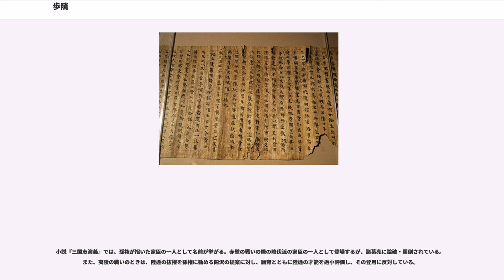歩隲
歩 騭（ほ しつ、? - 247年）は、中国三国時代の呉の武将、政治家。字は子山。徐州臨淮郡淮陰県（江蘇省淮安市）の人。子は歩協・歩闡。孫は歩璣・歩璿。同族は歩夫人（孫魯班・孫魯育の母）。『三国志』の呉志に伝がある。『呉書』によると、歩氏は晋の大夫である楊氏に遡る一族で、歩の地に所領を持ったことから歩姓を称したという。先祖には孔子に師事したという歩叔という人物がいる。秦末漢初の動乱期に将軍となった一族が淮陰侯に封じられたため、以降は淮陰を本籍地としたという。

中央の戦乱を逃れて江東に移った。貧しかったため、若い頃に昼は瓜を売って生計を成し、夜は勉学に励んでいたという。このときに行動を共にしたのが広陵の衛旌という人物であった。あるとき生計を図るために、会稽の焦征羌（焦矯、『呉録』による）という豪族に取り入らざるを得なくなった。焦征羌が歩騭達を見下してぞんざいに扱ったため、衛旌が屈辱に憤慨したものの、歩騭は平然と応対したという。

官に就いた後、1年ほどして病気で免職となったが、親友である諸葛瑾や厳畯とともに呉郡に出て来たという（『呉書』）。

孫権が討虜将軍となり将軍府を開府すると、歩騭は召し出され主記・海塩県長となった。孫権は車騎将軍になると彼を召し返し、東曹掾とした。『呉書』によると、孫権が徐州牧となった時、治中従事となり茂才に推挙されたという。また時期は不明だが、鄱陽の不服住民であった彭虎討伐に董襲・凌統・蒋欽と共に出陣している（「董襲伝」）。

210年には新設された鄱陽太守に任命されたが、まもなく交州刺史に抜擢され、立武中郎将となり武装した役人を千人ほど引き連れて任地に向かった。翌年には使持節・征南中郎将となっている。

当時の交州は、呉巨と士燮の一族が割拠していた。呉巨は劉表が任命していた頼恭を追放し、孫権を後ろ盾として自立しようとしていた。しかし歩騭は呉巨を信頼せず、表面的には友好的な接し方をした上で、会見の場で謀殺した。これにより歩騭の威名が鳴り響くようになると、士燮一族も孫権に従属するようになった。

220年、刺史の職を呂岱と交代することになり、新たな任地である長沙に向かったが、交州の人々に慕われたため随行者が一万人ほどになったという。この頃、蜀漢が荊州に遠征し（夷陵の戦い）、隣接する武陵の蛮族もそれに呼応して、不穏な動向を示しつつあった。歩騭は孫権の命令で、蠢動する武陵の異民族を益陽で牽制する役目を担い、蜀が敗北し呉が勝利した後も服従しない異民族の平定に尽力した。223年、右将軍・左護軍となり、臨湘侯に封じられた。雍闓が士燮を通して呉に誼を求めてくるようになると、歩騭は孫権に取り成しを約束し、その服従を受け入れた。その功績で平戎将軍を加官され、広信侯に封じられた。

226年には節を与えられ、漚口に駐屯した。

229年に孫権が即位すると、驃騎将軍・冀州牧となり、同年陸遜に代わり西陵都督（西陵はかつての夷陵）も任された。直後、呉蜀の再同盟がなったため、冀州の牧は罷免されている。

驃騎将軍になった後、軍勢強化のため私兵を募ることを孫権に申し入れたところ、武昌において荊州の軍政を陸遜と共に預かっていた潘濬から警戒されたため、許可されなかったという（「潘濬伝」が引く「呉書」）。また、時期は不明だが張奮を推挙し軍事に携わらせたところ、張昭はこれを喜ばなかった（「張昭伝」）。

孫権の太子孫登は、陸遜達の輔佐を受けて武昌で政治に携わっていたが、あるとき歩騭に荊州の人物について意見を求めた。このため歩騭は、諸葛瑾・陸遜・朱然・程普・潘濬・裴玄・夏侯承・衛旌・李粛・周条・石幹など、荊州で功績を挙げた呉の人物を11名ほど列挙した後、斉や前漢での事例を挙げて賢人を用いるよう忠告した。

張昭の死後、孫権の判断力が衰え呂壱のような奸臣を重用するようになると、歩騭は顧雍・潘濬・諸葛瑾・陸遜達の忠言に耳を傾けるよう、孫権に対して熱心に説得した。このため孫権も後に真相を悟り、呂壱を誅殺して群臣に詫びた。孫権にまた以前のような輔佐を求められると、当初は民政は担当外だとして、諸葛瑾・呂岱・朱然達とともにこの要請を黙殺したため、孫権に以前のような輔佐を嘆願されている（「呉主伝」）。

歩騭は呂壱事件の以前にも、孫権によく上奏し、日の目を見ずにいた者を救ってやったことがあったとされる。ただし、孫権に全てが聞き入れられたわけではなく、『呉録』には、降伏者からの情報で魏が大江を堰き止めて呉を討つ計画があると聞...